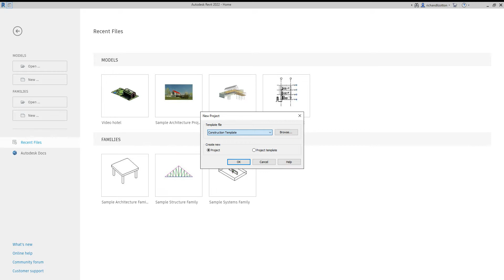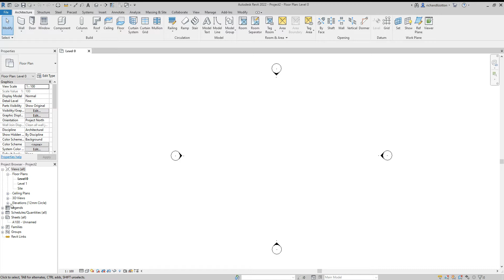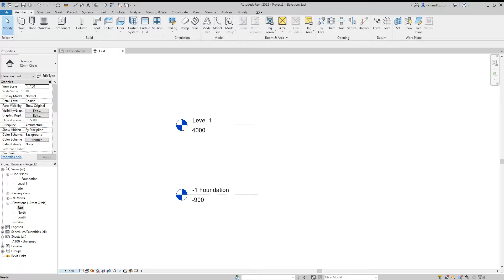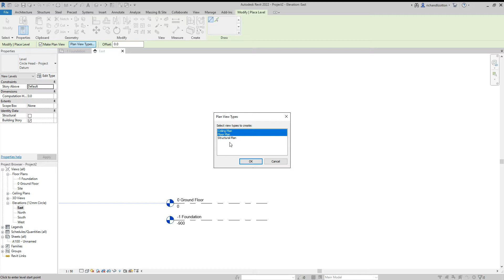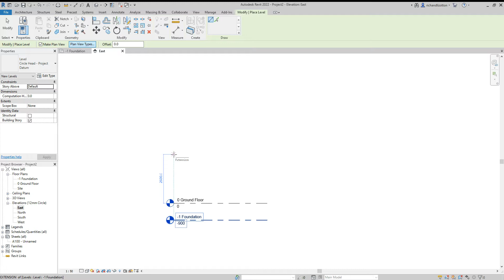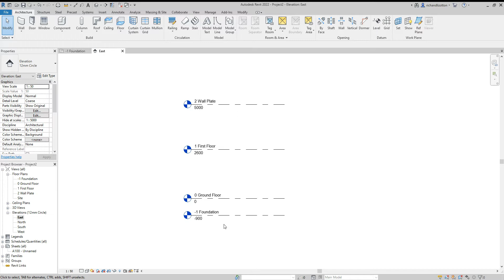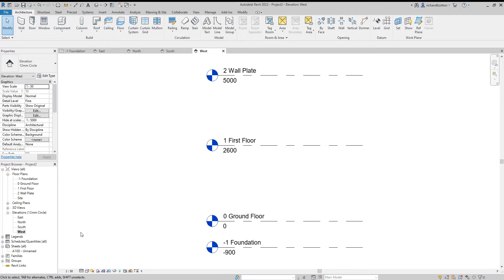House Design 1 New Project & Levels Revit Tutorial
First in a series of videos where we design a house.
Open a new project and set up the levels.